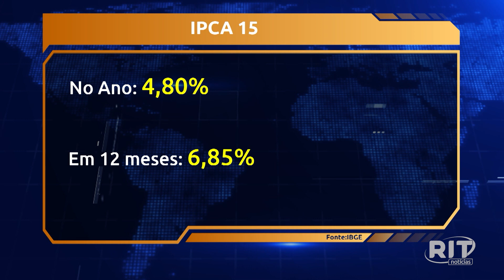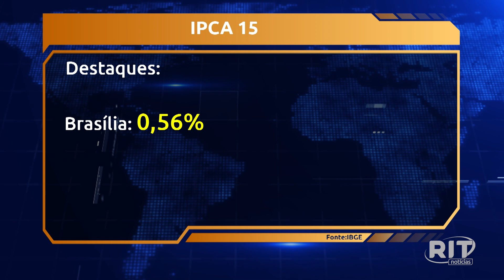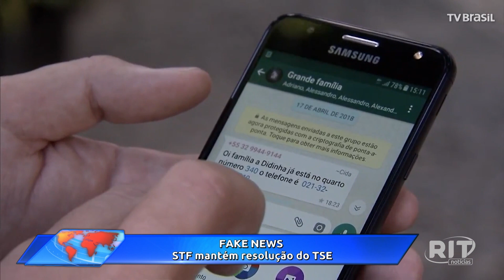Acontece Agora | Edição 14h (25/out/2022)